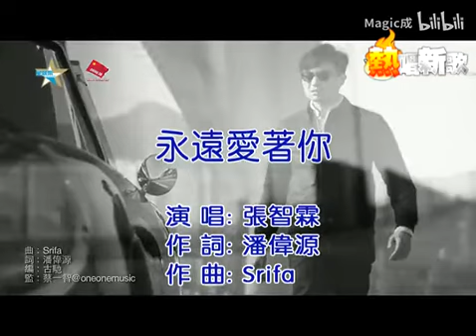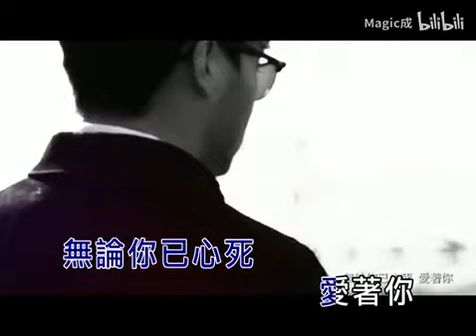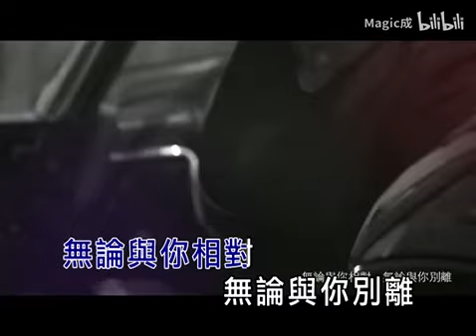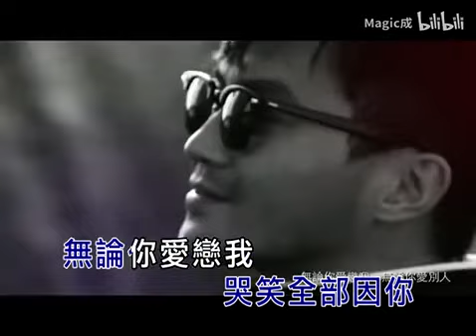永遠愛著你_張智霖_粵語